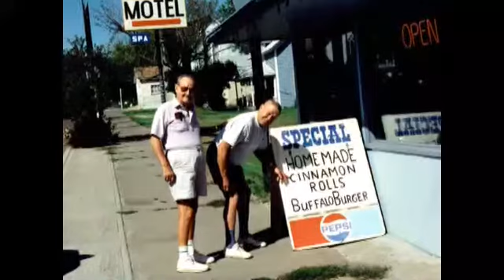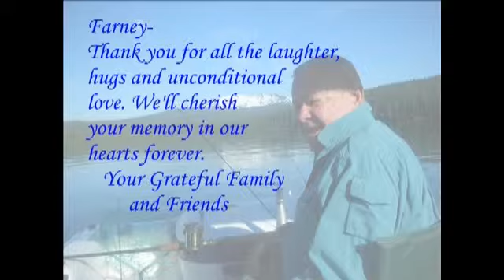James Farney Edwards